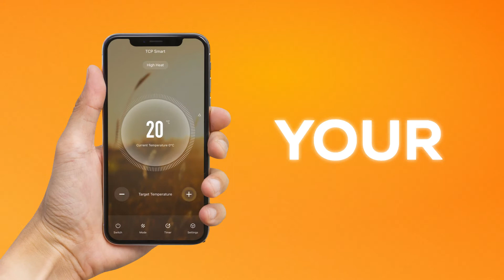TCP Smart Heating Fan Heater Tower